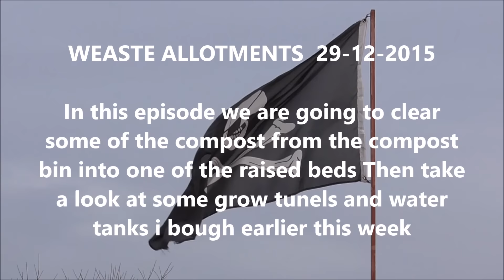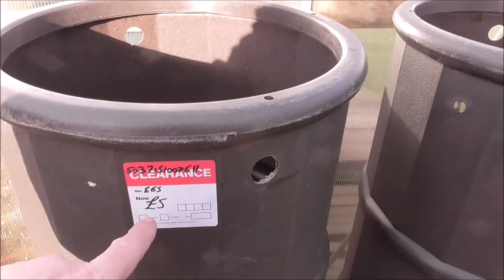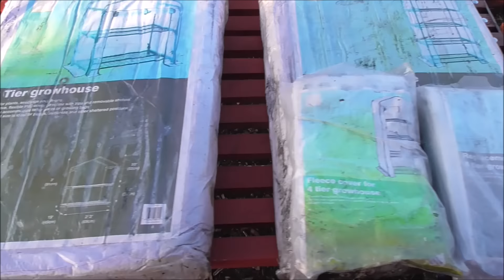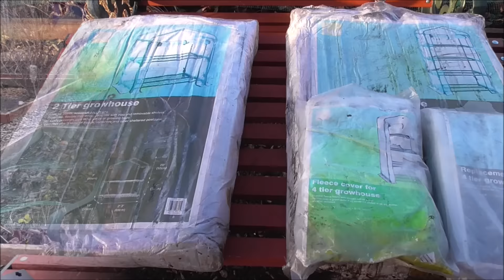Weaste allotments 29-12-2015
After making this video i spent The next day in bed not being able to move due to severe osteoarthritis in my spine, However i am now on the mend, And walking again with the aid of my stick. So we will be sticking to sowing seeds for the next three weeks